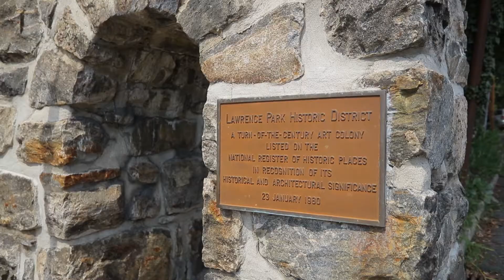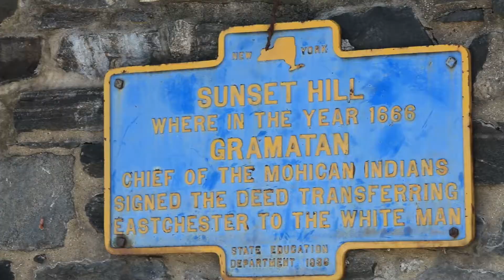Welcome to Bronxville, NY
Bronxville's storied history, independent vibe and proximity to the city make it a popular choice for those looking to settle in the suburbs.